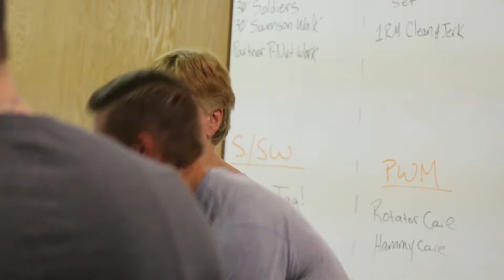Marlene Member Update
When Marlene started, she was in a bad place and need inspiration and sometimes badgering to come.  Now, she's the inspiration.